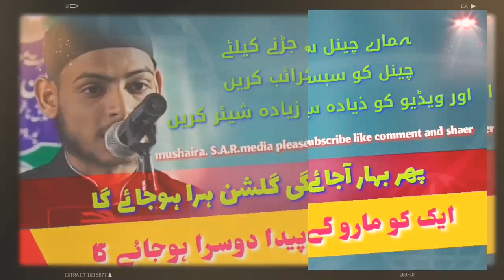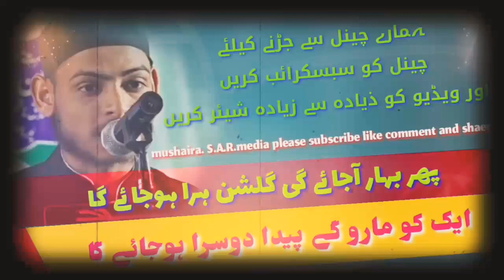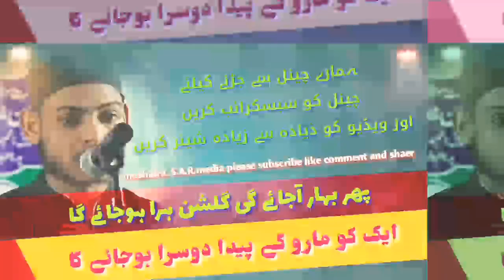پورا ہندوستان اک دن کربلا ہوجائے گا. بہت ہی خوبصورت کلام.. 11:6:2020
اگر آپ کو ویڈیو اچھی لگی ہو تو پلیز چینل کو سبسکرائب کریں اور ویڈیو کو ذیادہ سے زیادہ شیئر کریں بہت بہت شکریہ